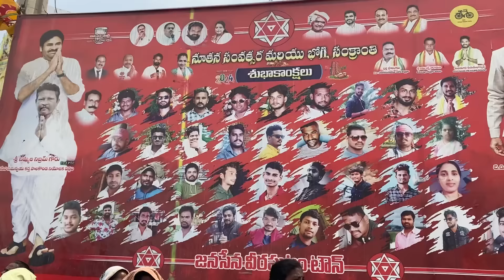Who will win in Palakonda Constituency ||Genuine Public talk on 2024 Elections AP